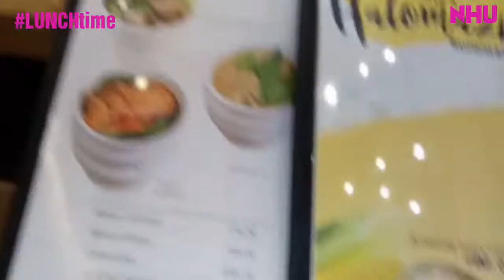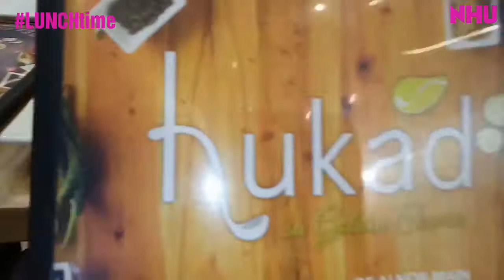HUKAD with Guiarina Santuring at Cotabato City